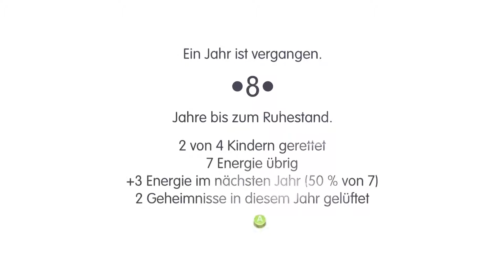Heute: Langweiliger Titel [Part 9] Let's Play Road Not Taken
Also manchmal bin ich wirklich unkreativ. Ich gebe es zu.

Gefällt dir dieses Spiel? Dann unterstütze doch bitte die Entwickler und kaufe es dir.